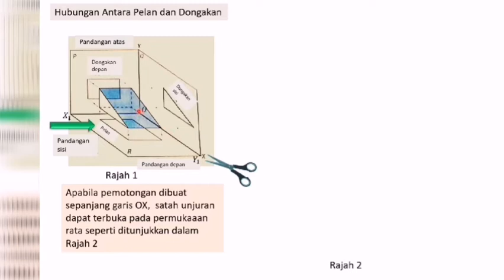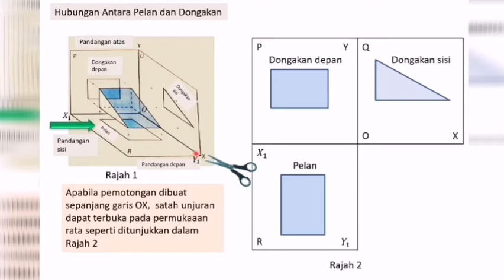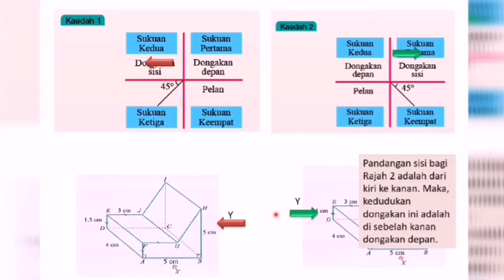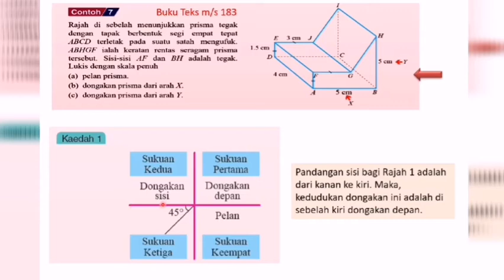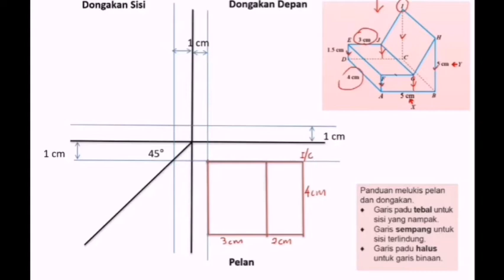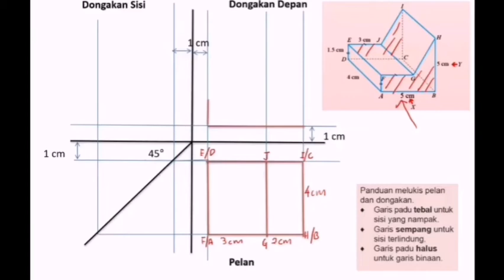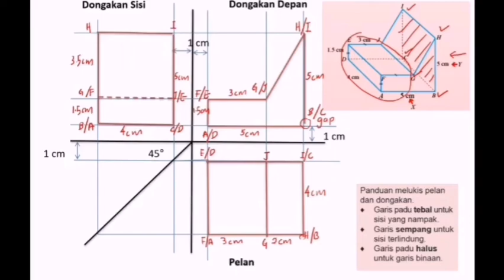Pelan dan Dongakan - Cara Melukis Pelan dan Dongakan Dalam Empat Sukuan KSSM Tingkatan 3 / SPM